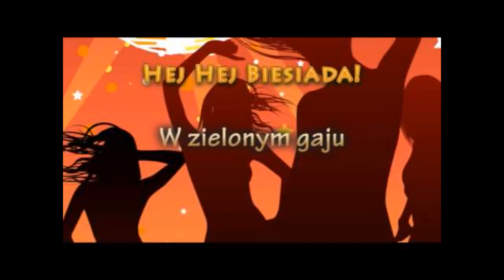"W zielonym gaju" Hippo (cover)